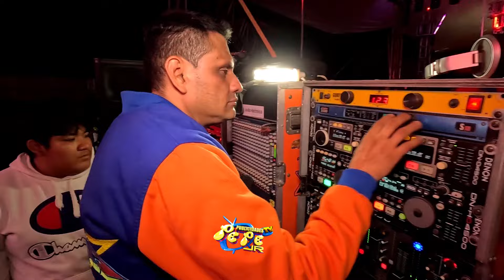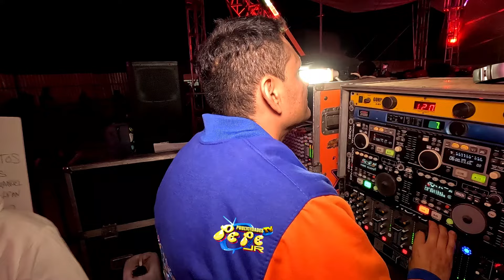SONIDO LUCKY STAR EL TEMA PAGA LA CUENTA EN SAN GREGORIO ZACAPECHAPAN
PAGINA OFICIAL DE FACEBOOK:
  / pepe-jr-muñoz
PAGINA OFICIAL EN TIKTOK: